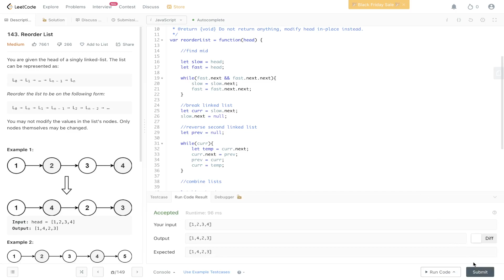Google Coding Interview Question - Reorder List - LeetCode 143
Step by step walk through of the solution to the popular Google coding interview question, Reorder List .

LeetCode 143

0:00 Intro
0:22 Explanation
5:16 Code